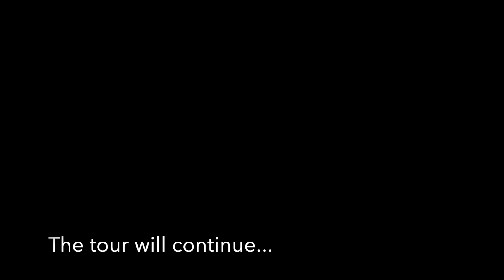Barcelona - Casa Batllo pt 1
This video is about Casa Batllo pt 1, Barcelona - Nov 2018. Master architect, Antoni Gaudi's fabulous house.